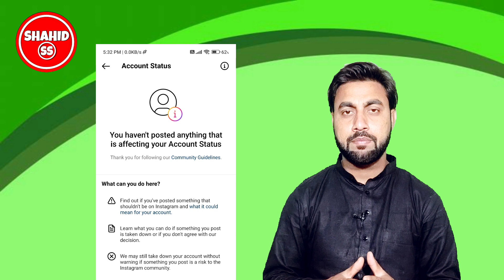instagram you haven't posted anything that is affecting your account status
Dosto is video me hamne apko bataya hai instagram me agar apke bhi you haven't posted anything that is affecting your account status
wala interface aane ke baad apki video ke like views down ho gaye hai to iska solution kya hai